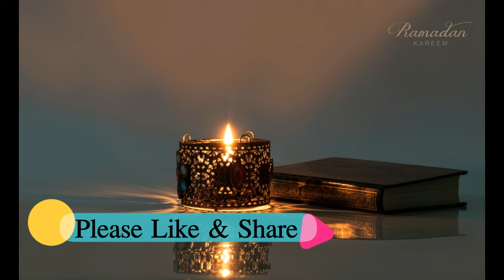khwab mein kisi mard ya aurat ka khutba denay ki tabeer